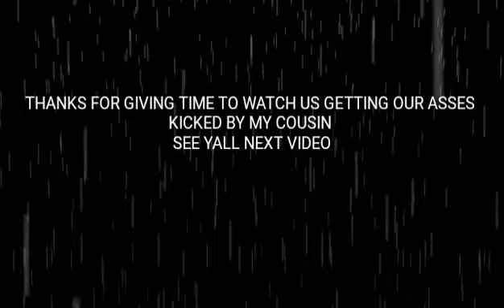OH MY FLIPPING DAMN GOSH NO MERCY AGAINST ZHAIRE||Tekken 7 Online battles with Tj Swag n Tre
Sooooo just something tht I. u know wat WE GOTTA FLIPPING FUCKING DESTROYED BY ZHAIRE NO MERCY HEAD ASS